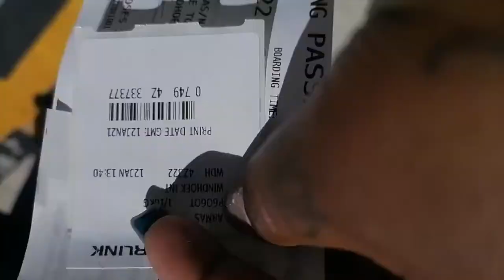SPEND THE WEEKEND WITH ME | FLYING TO NAMIBIA SOLO | BAKING